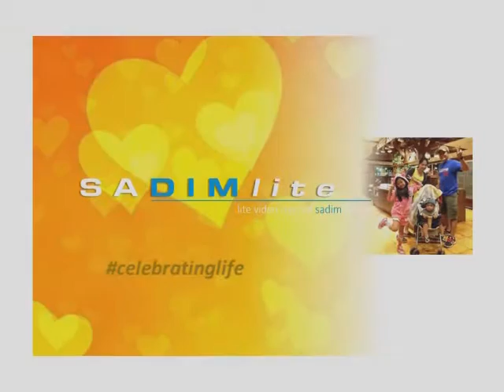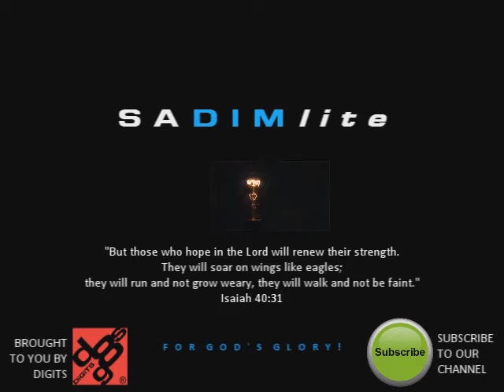An LRT And MRT Ride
Mission: Kenzodorable begins.  Kenzo experienced, for the first time,  riding jeepney, light rail transit, metro rail transit, and fx/uv express, all in one whole day.